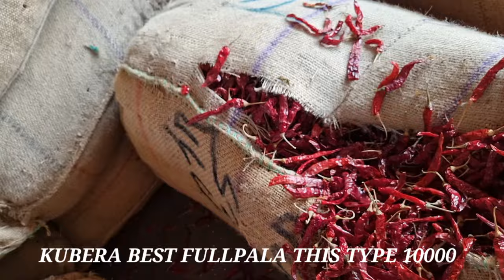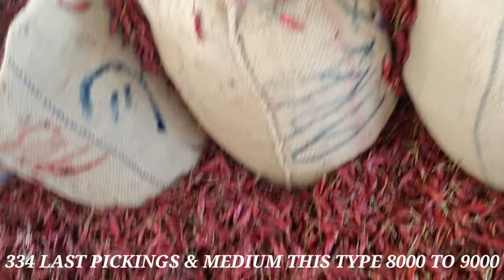4 April 2024 కోన్ని మిర్చి రకాలు వాటి ధరలు